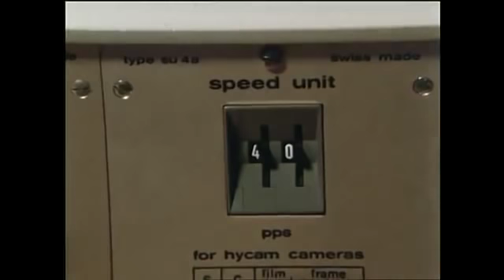Fliegenstart in Zeitlupe - Sachgeschichten mit Armin Maiwald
Wie sieht es aus, wenn eine Fliege ihren Flug startet?
Mit Hilfe der Zeitlupe kann man es sehen.
In diesem Beitrag zeigt uns Armin Maiwald, was alles angestellt werden muss um eine Fliege bei einem Start filmen zu können.

Wie es außerdem aussieht, wenn man einen fallenden Wassertropfen oder ein Auto, das durch eine Pfütze fährt, in Zeitlupe beobachtet und noch weitere Sachgeschichten-Klassiker findet ihr in dieser Playlist

Die Fliegenstart Sachgeschichte findet ihr zusammen mit anderen tollen Geschichten auf DVD (Bibliothek der Sachgeschichten F3). Erhältlich im offiziellen Bibliothek der Sachgeschichten Shop